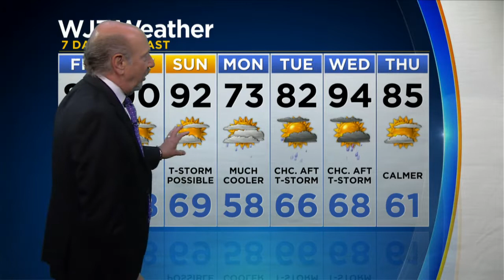Marty Bass Has Your Wednesday Afternoon Forecast